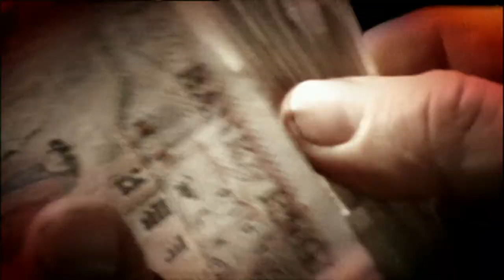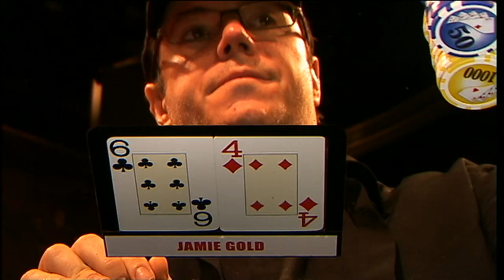#14 - Jamie Gold v Robert Williamson III | Top 100 Greatest Poker Moments | partypoker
A fascinating cash game hand now from Big Game 2 at #14 and just what is WSOP Main Event champion Jamie Gold doing???